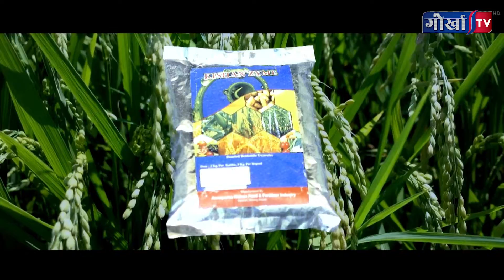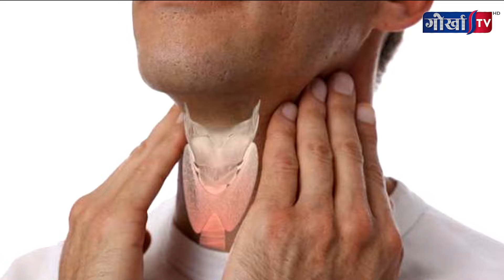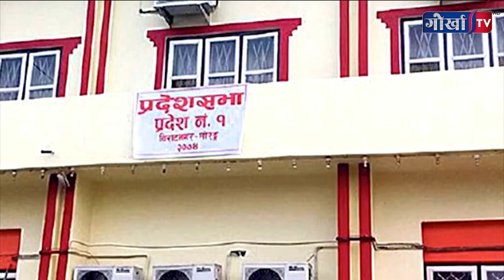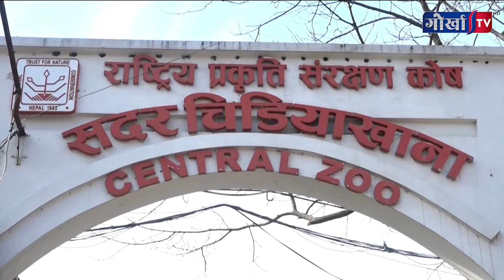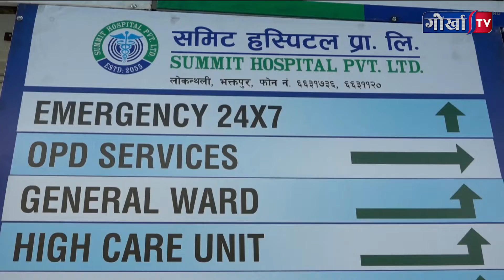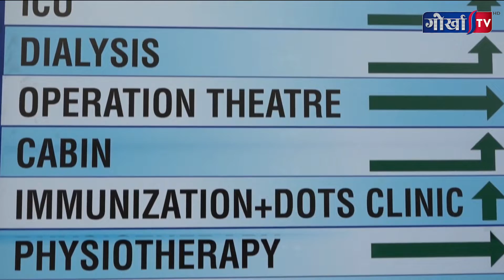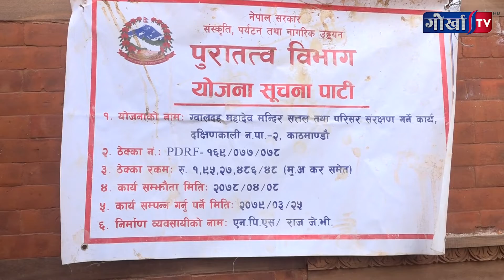GORKHA SAMACHAR || 2:00 PM || 04 माघ २०७८